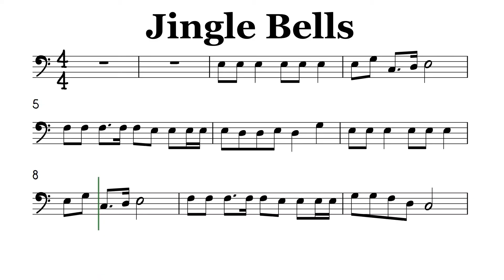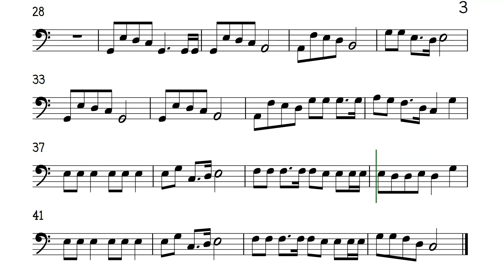Jingle Bells Country Version Cello Trombone Sheet Music Backing Track Play Along Partitura